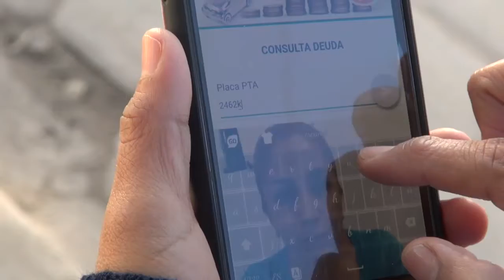EN FEBRERO INICIAN OPERATIVOS DE CONTROL DE RADICATORIA PARA VEHÍCULOS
A.- GUMERCINDO PONCE, RESPONSABLE DE VEHÍCULOS – DIRECCIÓN DE RECAUDACIONES – GAMY
👇👇*Ver Video*👇👇